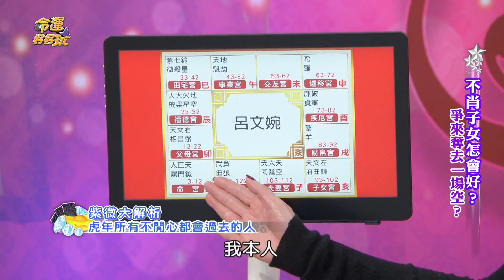【精華版】三命盤一鳴驚人！下半年擺脫厄運準備一飛衝天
寅宮入命三顆星！2022人生注定能翻身的聚寶盆命盤！
正財、偏財運都超級好，2022年步步高升的好運命盤！
下半年準備一飛衝天擺脫衰運登上高峰人生即將登場！